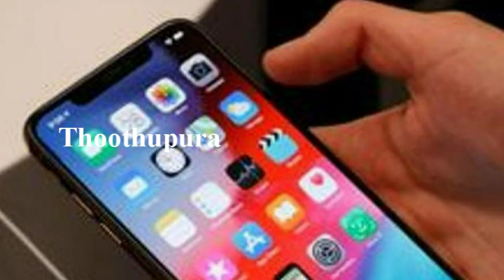திருவொற்றியூர் காலடிப்பேட்டை மார்க்கெட் லைனை சேர்ந்த கிருஷ்ணபிரசாத் செய்ததை பாருங்க | Thoothupura